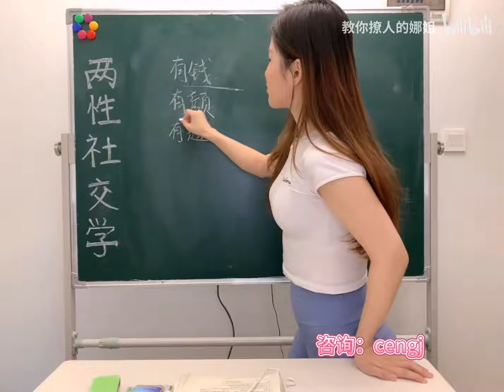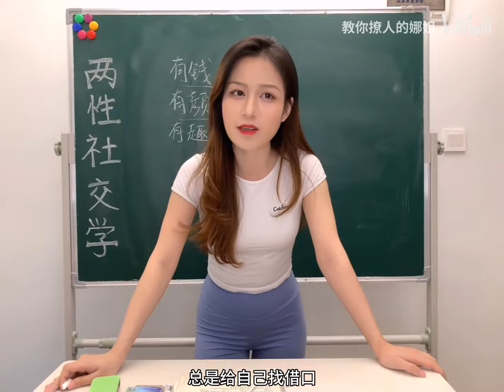没钱没颜，真的没女生喜欢吗？